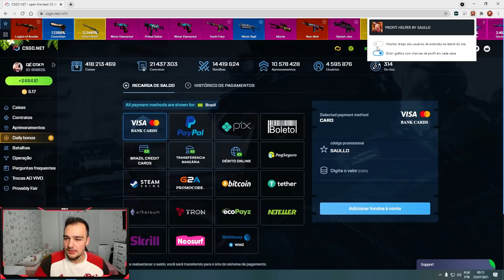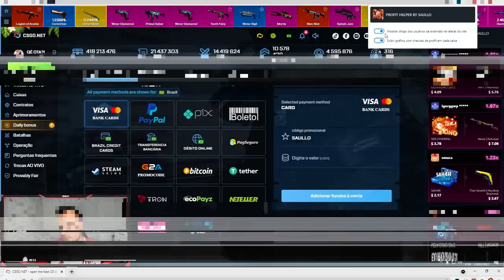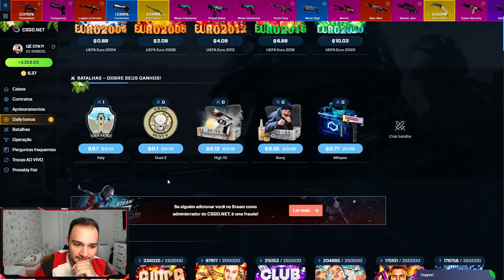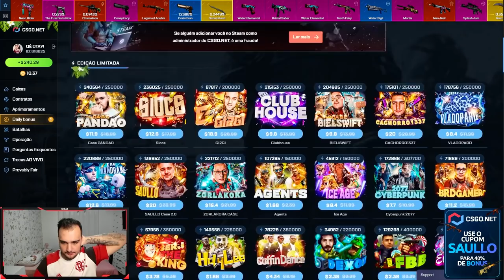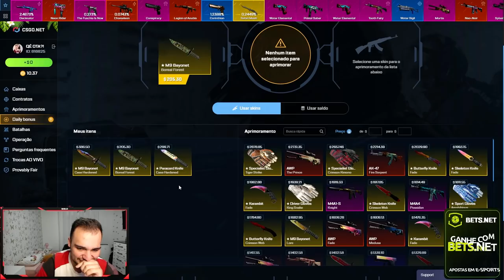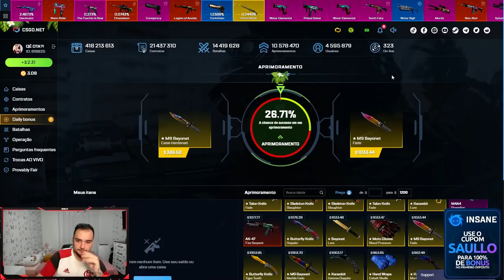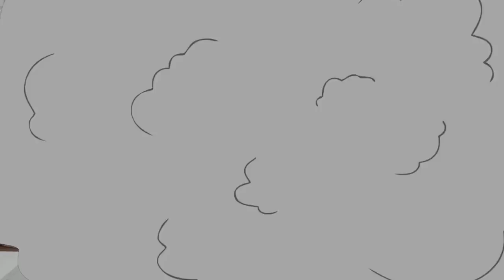a M9 (★) | FADE veio da maneira mais ARRISCADA possível... Rei do Profit ta on!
Ganhei a faca que eu mais queria no CSGO